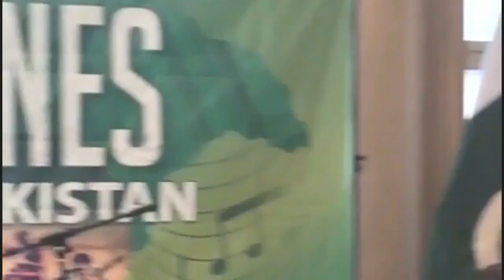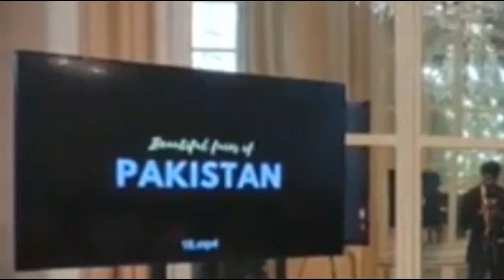NEVER ON SUNDAY ON BANJO AT BRATISLAVA .( EUROPE )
NEVER ON SUNDAY  AND  BELA CHAO  ON BANJO AT BRATISLAVA .( EUROPE )